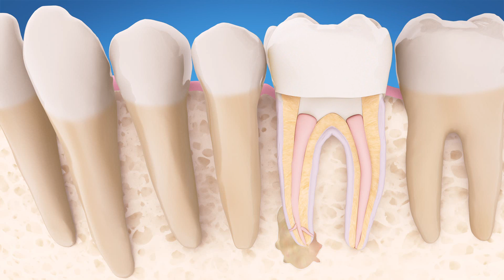Root Canal Safety (American Association of Endodontists)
If your patients express concern about the safety of root canal treatment, show them this authoritative and informative video. In it, endodontists explain that claims about root canal treatment causing disease are based on out-dated theories, and help patients understand that millions of root canal treatments are completed every year, safely, effectively and comfortably.